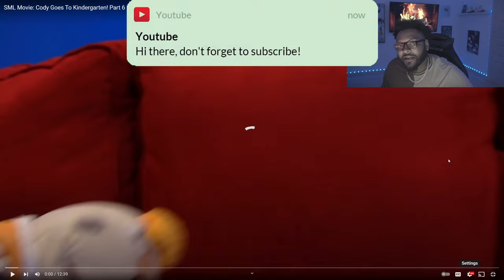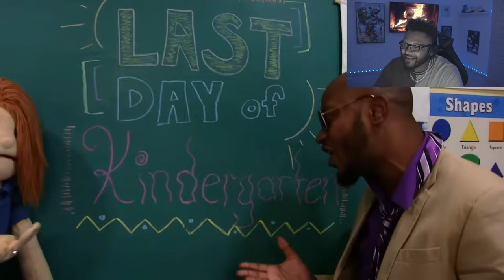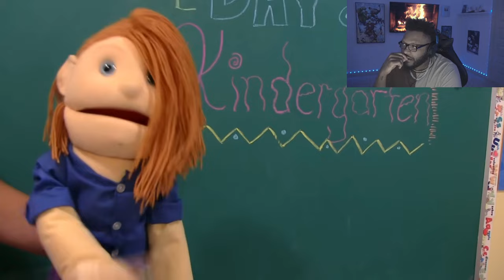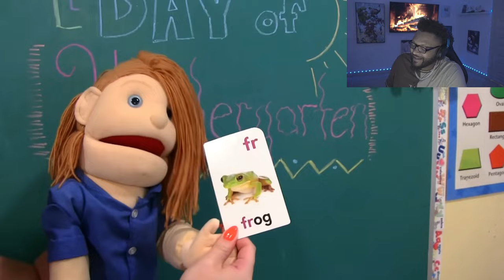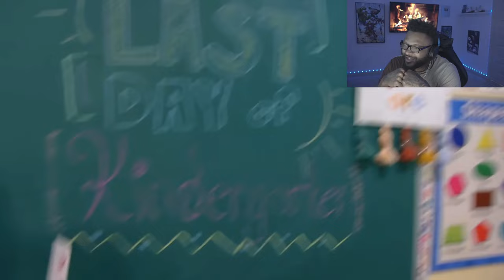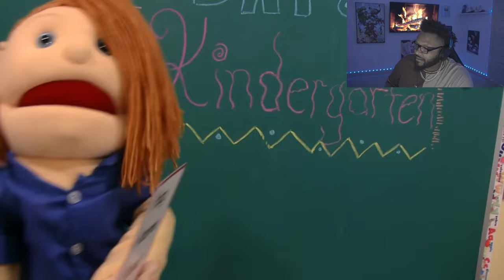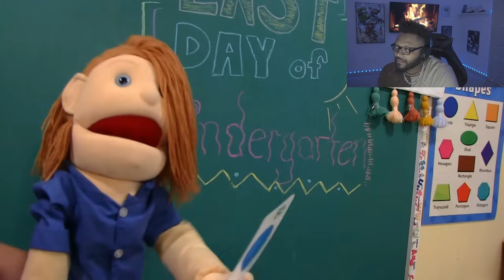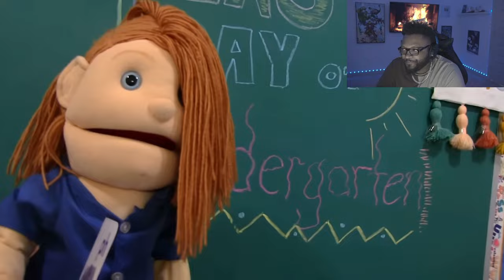SML Movie: Cody Goes To Kindergarten! Part 6 *REACTION*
Original Video |